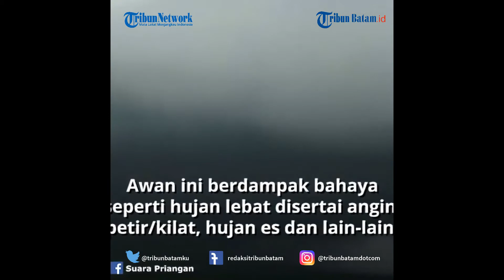Ada Penampakan Awan Raksasa di Aceh Barat dan Nagan Raya, Begini Penjelasan BMKG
TRIBUNBATAM.ID - Pada Senin (10/8/2020) terjadi sebuah fenomena alam yang menunjukkan awan hitam panjang yang menyelimuti daerah Aceh Barat dan Nagan Raya.

Fenomena alam tersebut muncul sekira pukul 09.00 WIB.

Terkait hal tersebut, pihak Badan Meteorologi Klimatologi dan Geofisika (BMKG) memberikan penjelasannya.

Pihak BMKG menyebut awan tersebut adalah awan arcus.
Fenomena alam tersebut sempat terekam oleh sejumlah warga.

Setengah jam setelah awan itu muncul, angin kencang disertai hujan lebat datang.

Pihak BPBD Nagan Raya mengaku sejauh ini belum ada laporan kerusakan dampak angin kencang.

Hal tersebut disampaikan oleh tim Pusdalops BPBD Nagan Raya, Agus Salim.

Sementara itu, prakirawan BMKG Nagan Raya, Rezky P Hartiwi mengatakan, awan arcus tergolong awan rendah dengan single level.

Dikutip dari Serambinews.com, Senin (10/8/2020), awan ini mengakibatkan dampak yang cukup berbahaya seperti hujan lebat disertai angin kencang, petir/kilat, hujan es dan lain-lain.

Awan arcus tidak terpantau oleh alat di BMKG sebab muncul tiba-tiba dan kembali hilang sekitar 2 jam kemudian.

VE:MD